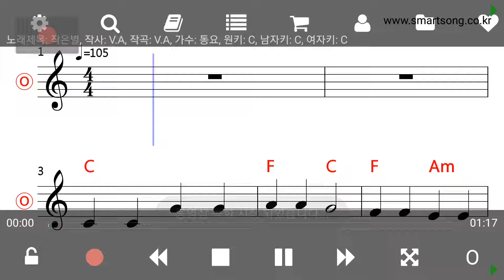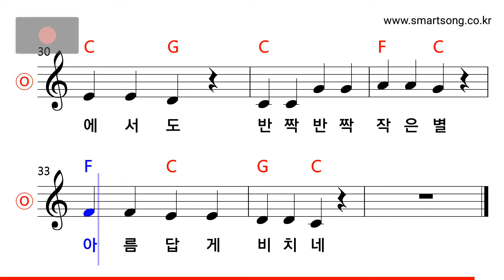동요 - 작은 별 (Key of C Major) MR